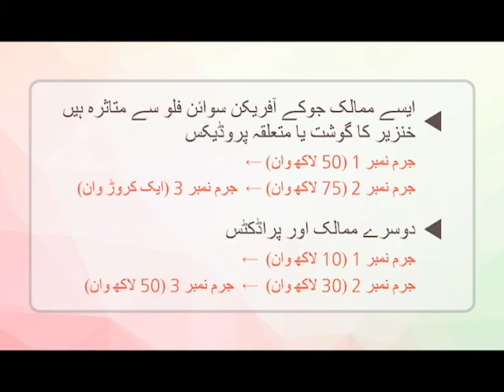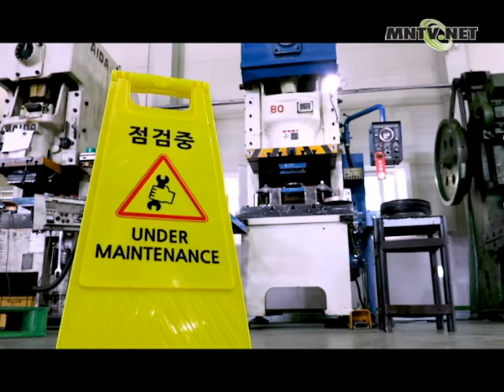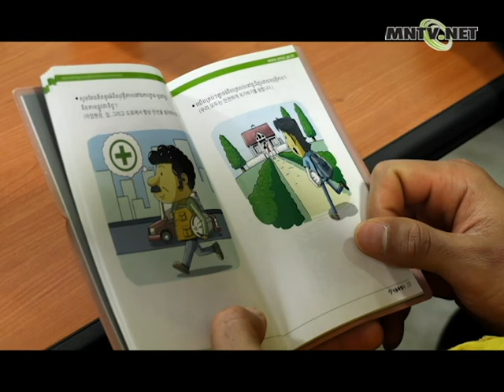[이주민방송MNTV]تارکین وطن مزدوروں کے صنعتی حادثات سے کیسے بچایا جائے؟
گزشتہ 14 اگست کے دن زیر تعمیر اپارٹمنٹ بلڈنگ کے پندرویں منزل سے لفٹ گرنے کی وجہ سے 2 ازبکستانی مزدور زخمی ہوگئے۔ اور پچھلے مہینے جولائی میں ایک میانمارکا ایک مزدور بارش کے پانی کے پمپنگ اسٹیشن میں کام کرتے ہوئے زندگی سے ہاتھ دھو بیٹھا۔ تارکین وطن مزدوروں  کے ساتھ پیش آنے والے صنعتی حادثات سے کیسے بچایا جائے؟